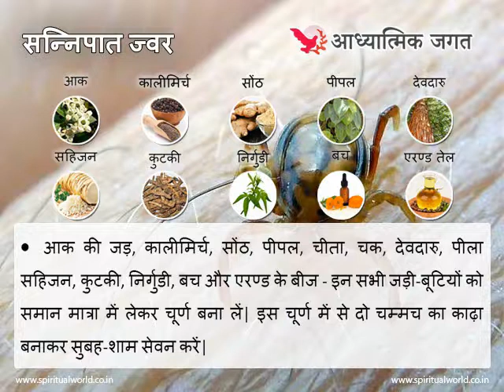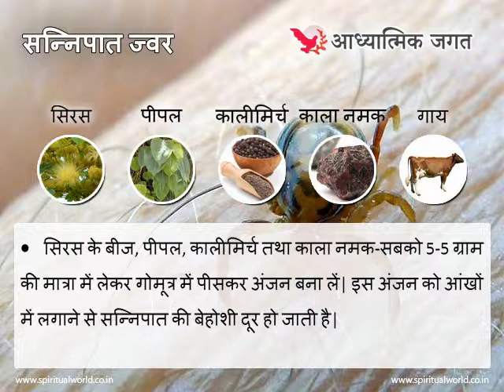Homemade Remedies for Typhus Fever - सन्निपात ज्वर का घरेलू आयुर्वेदिक उपचार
सन्निपात ज्वर को वात-पित्त-कफ ज्वर भी कहते हैं| यह मानव शरीर में इन्हीं तत्वों की अधिकता के कारण उत्पन्न होता है| इसमें ज्वर इतना तेज होता है कि रोगी का होशो-हवास उड़ जाता है| वह मूर्च्छावस्था में बड़बड़ाने लगता है| इस बुखार की अवधि 3 दिन से 21 दिन मानी गई है|

कारण - नियमित भोजन न करने, मौसम तथा अपनी रुचि के विरुद्ध भोजन करने, भोजन के बाद रबड़ी, दूध, मलाई आदि खा लेने, अजीर्ण में खाना खाने, बहुत ज्यादा उपवास, विषैले पदार्थों का सेवन, शरीर की शक्ति से अधिक मेहनत करने, अधिक स्त्री प्रसंग, चिन्ता, शोक, धूप में अधिक देर तक काम करने आदि कारणों से वात-पित्त-कफ मिलकर इस ज्वर को उत्पन्नकर देते हैं| यह ज्वर बहुत तकलीफ देता है क्योंकि एक बार चढ़ने के बाद यह जल्दी उतरता| देखा गया है की यदि वात का बुखार उतरता है तो पित्त का बुखार आ जाता है और पित्त का बुखार कम होता है तो कफ का ज्वर चढ़ जाता है| इसलिए इसका उपचार बड़ी सावधानी से करने की जरूरत पड़ती है|

पहचान - इस बुखार में शरीर बहुत कमजोर हो जाता है| आंखों में जलन, भोजन में अरुचि, कभी गरमी और कभी सर्दी लगना, जोड़ों में दर्द, आंखों में लाली, आंखें भीतर को धंसी हुई तथा काली, कानों में दर्द और तरह-तरह के शब्द होना, गले में कांटे से बन जाना आदि लक्षण सन्निपात ज्वर में दिखाई देते हैं| खांसी, बेहोशी, जीभ खुरदरी होना, सिर में तेज दर्द, अधिक प्यास लगाना, छाती में दर्द, पसीना बहुत कम आना, मल-मूत्र देर से उतरना, शरीर में दुर्बलता, शरीर पर चकत्ते बन जाना, नाक, कान आदि का पक जाना, पेट का फूला रहना, दिन में गहरी नींद आना, रात में नींद न आना, अत्यधिक थकान आदि लक्षण रोगी को चैन से नहीं बैठने देते|